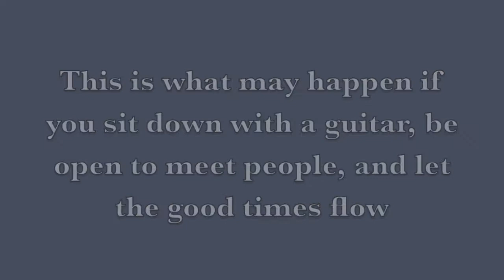Side Street Session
This little song along with many other soulful tunes came about after quite a divine story of fate. A duo of two guys that love to play music went to do laundry and figured, "hey we might as well kill 2 birds with one stone and write a song while we're at it." After about 30 seconds of playing, the MC singing here walked over and listened for about ten minute as the duo went on a improvised journey.. When the music stopped, the MC said "I don't know you guys but I know we need to make some music together." After a couple minutes of talking they went into an hour long jam session like old musicians playing for the thrill of the melody. What happened that day was pure bliss, something I'll remember until I'm old and grey. What you are watching here is a small excerpt, but nonetheless a prologue to the sweet sounds that are to follow from this encounter.
You'd be surprised at what happens when you let go of fear and let in the light.
You'd be surprised to find that music can bring any people together.
You'll be surprised to see that destiny has a plan for us all.
We Just want to make music.

Childish Kids & US Dream Team